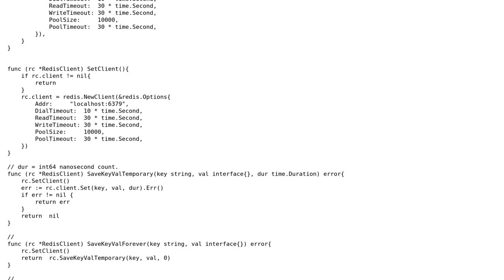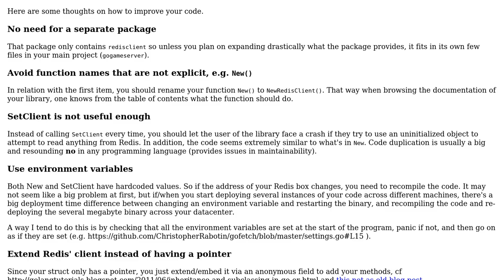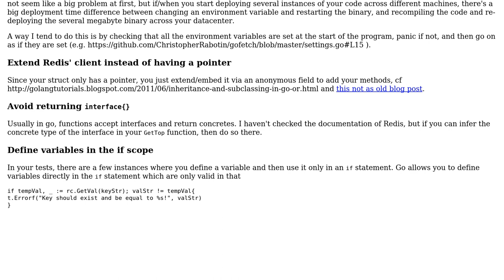Redis Client: Go based Game server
With thanks & praise to God, and with thanks to the many people who have made this project possible! You are responsible for your own actions.